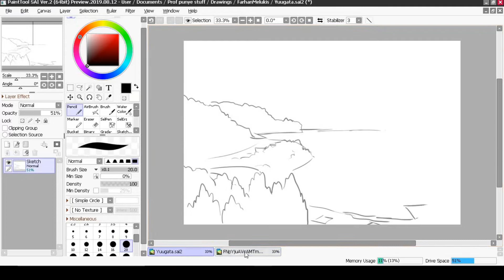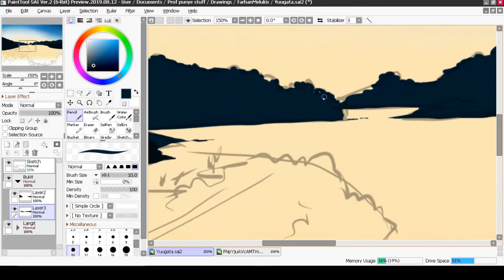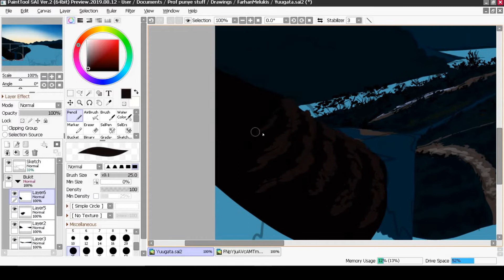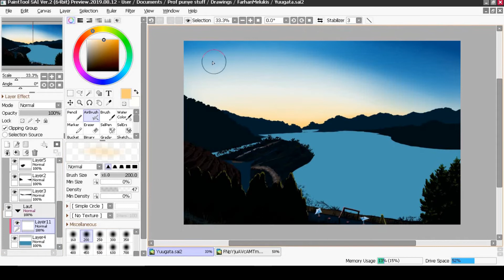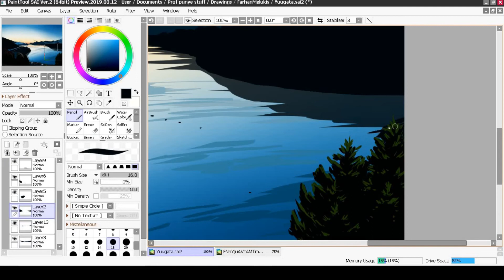Speedpaint Anime Background - Waktu Petang [Malaysia]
Selamat datang ke video melukis saya! Dalam video ni, saya melukis suasana waktu petang di Jepun dalam stail Anime.
Saya minta maaf atas segala kesilapan yang wujud dalam video ini.

Kalau kamu nak guna lukisan ni dlm apa2 perkara(vid Youtube, profile, dll), tolong kredit saya dulu! Terima kasih!

Saya harap korang semua suka akan video dan lukisan ini!

Pengenalan diri:
- Nama saya Farhan. Saya ialah seorang pelukis muda dari Malaysia yang suka akan seni Jepun "Anime". Saya biasa melukis watak2 Anime, permandangan Anime dan juga watak2 saya sendiri(aka OC). Selamat berkenalan!

Software2 yg digunakan:
- Paint Tool SAI 2
- Blender
- FreeCam
Tempoh masa diambil:
- Dalam 1 jam 3 minit

Drawing Pad:
- Huion H420 4000 LPI Reversible USB Digital Graphic Signature Tablet

Muzik yg digunakan dlm video:
- Dear Memories - BigRicePiano
- A Wish to the Sky - BigRicePiano